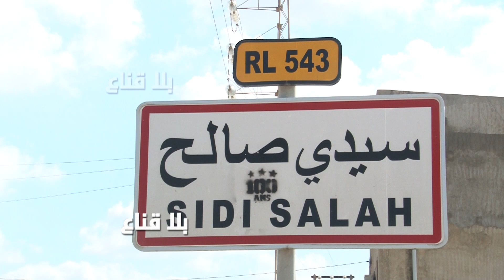bila kinaa | كيف تفاعل بائع الحوت مع بائعة الدبابز عندما علم أنها لم تأكل السمك منذ أكثر من عام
تصريحات مواطنة
 كان بعت كيلو دبابز تعشيت كان مابعتش نبقى حابسة
عندي فوق العام مكليتش الحوت